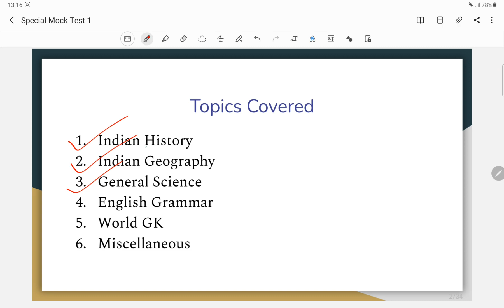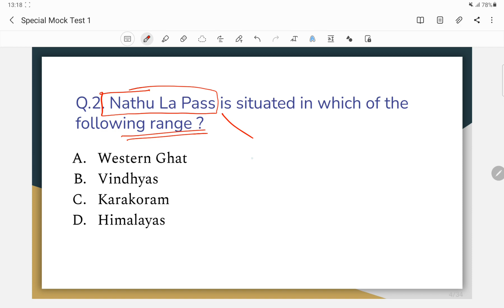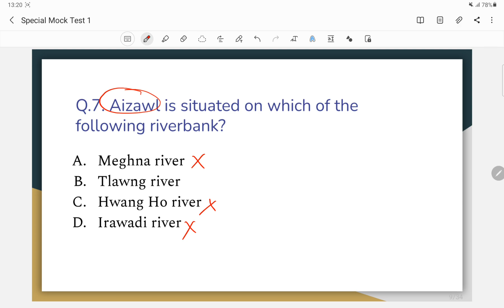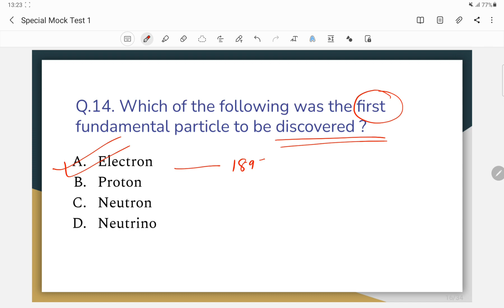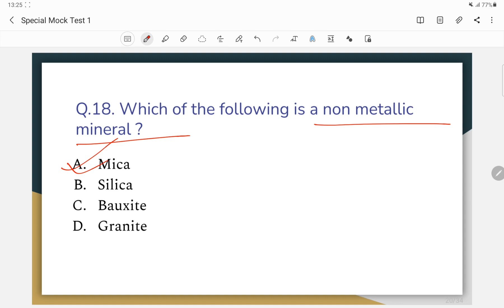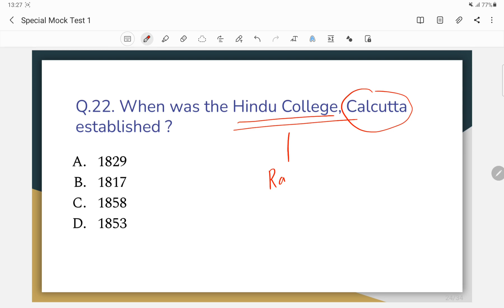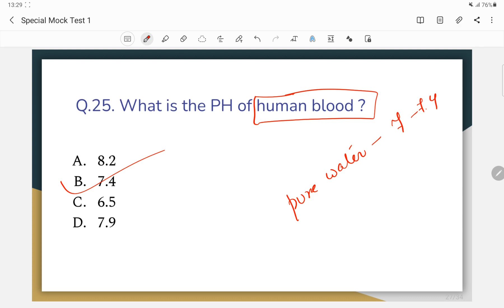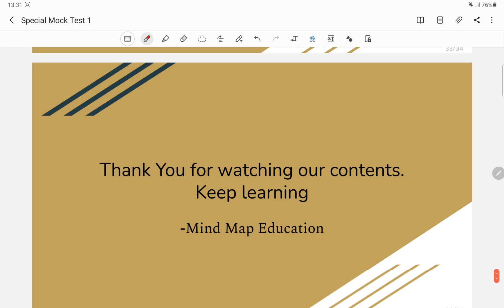DHS Exam 2022 || Special Mock Test-1 || DHS Questions and Answers || GK, English Grammar, Science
In this mock test video we have discussed 30 probable MCQs for DHS Examination 2022 from general knowledge , General science, English grammar portion.

Instagram.com/mindmapeducation